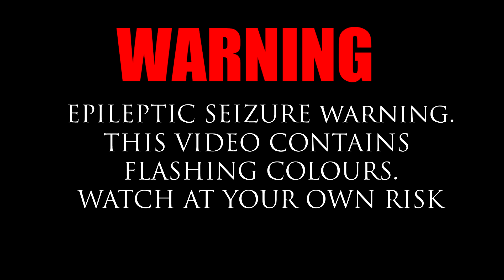how 2 lion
with this you will help me gain more swag in real life and build my super computer so I could render videos faster and give you more funny content.
Thanks scrub.